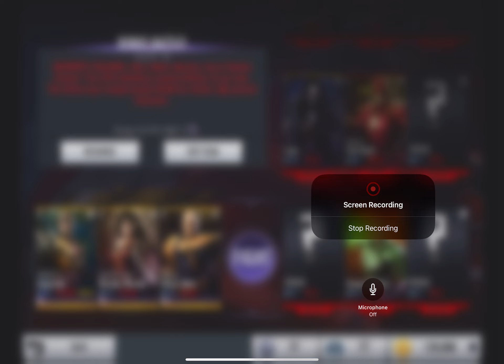Got Red Son Superman to elite VII